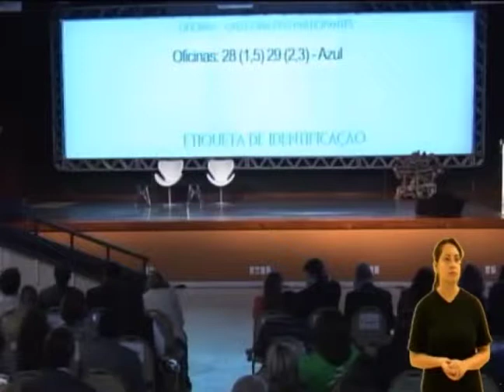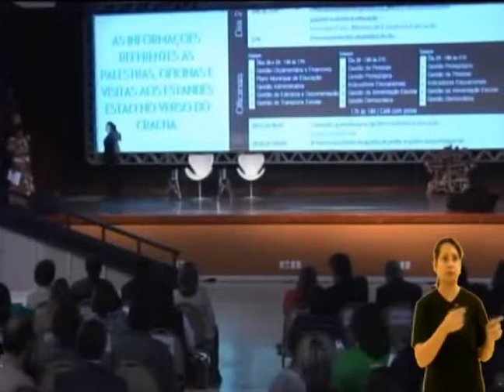6º FNEx - A execução das políticas educacionais de apoio à gestão municipal - 27/05/2014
6º FNEx - 27/05/2014 - Romeu Caputo - A execução das políticas educacionais de apoio à gestão municipal